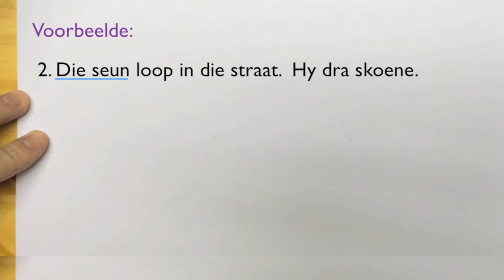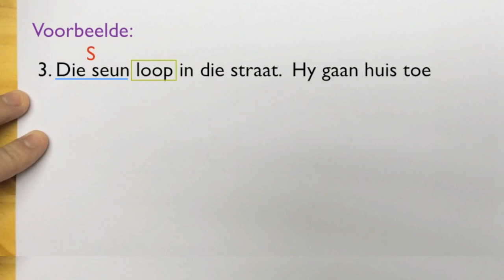Voegwoorde 03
How voegwoorde works